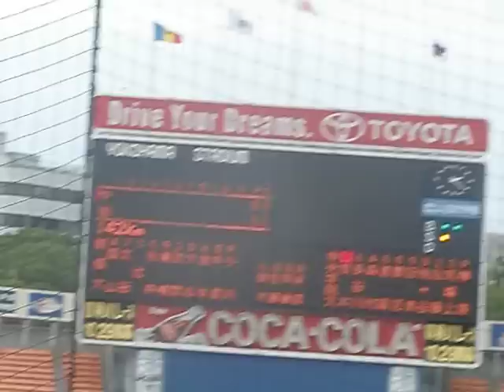小川泰弘（創価大学）.AVI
創価大学の小川投手です。